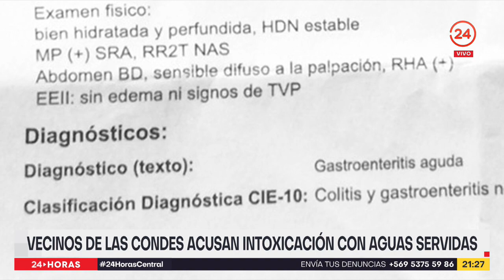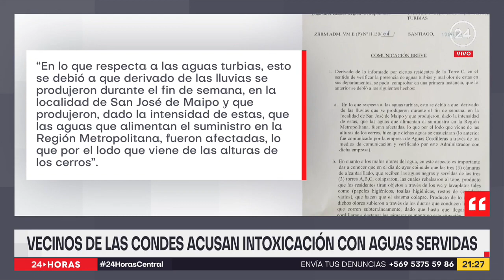Vecinos de Las Condes acusan intoxicación con aguas servidas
Vecinos de las Condes acusan que se habrían intoxicado al ingerir aguas servidas proveniente de las cañerías de su edificio. La autoridad inició un sumario sanitario en contra de la administración. El municipio vacunó de forma preventiva a más de 200 personas contra la hepatitis A.